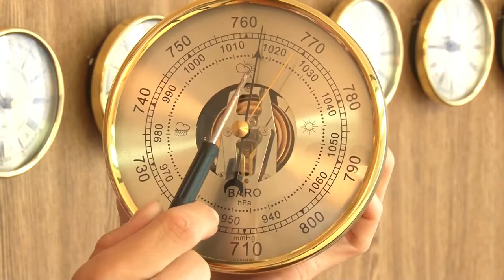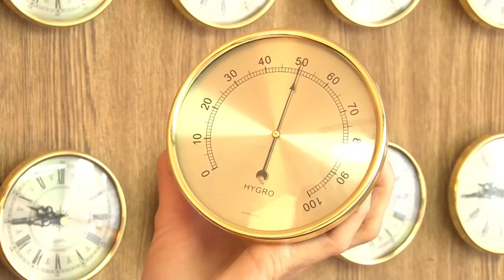Правила эксплуатации метеоприборов Бриг +